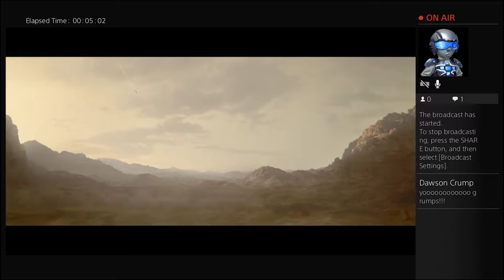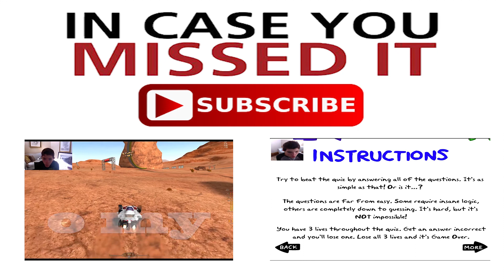SWANE LAIN REVERSE THE EXTREME THIS 2016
A pileup of all my videos this year.